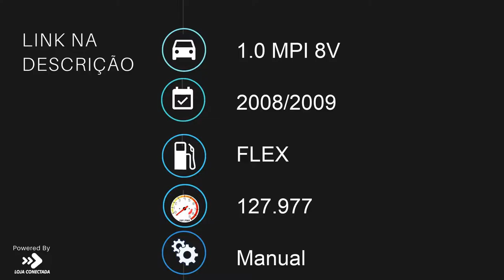FORD KA - 2009 - Santo André/SP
Veículo: FORD / KA 1.0 MPI 8V
Ano: 2008/2009
Combustível: FLEX
Portas: 2 PORTAS
Câmbio: Manual
Cor: PRATA
KM: 127.977

✅ Ar Condicionado
✅ Ar Quente
✅ Desembaçador Traseiro
✅ Direção Hidráulica
✅ Travas Elétricas
✅ Vidros Elétricos
✅ Porta Copos